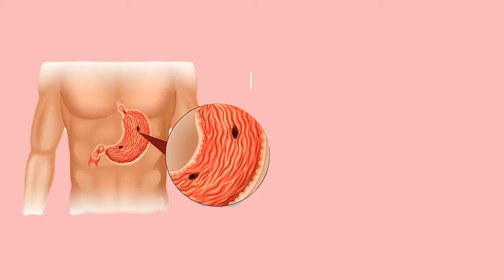Stomach ulcer foods to eat| Food for gastric problem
Welcome to Health and beauty awareness!
In this video we explore the top 10 foods that can help heal stomach ulcers naturally. From soothing properties to anti-inflammatory effects, these foods are packed with nutrients that promote healing and provide relief from ulcer symptoms. Whether you're looking to prevent ulcers or manage existing ones, incorporating these foods into your diet can make a significant difference in your digestive health. Watch now to discover the best dietary choices for nurturing your stomach and promoting healing.
Stomach Ulcer Diet
Healing Foods for Ulcers
Best Foods for Stomach Ulcer Relief
Natural Remedies for Ulcers
Ulcer Healing Diet Plan
Foods to Avoid with Stomach Ulcers
Healing Ulcers Naturally
Ulcer-Friendly Diet Tips
Nutrition for Stomach Ulcer Recovery Managing Ulcers with Diet
Foods that Help Heal Stomach Ulcers
Healthy Eating for Ulcer Relief
Ulcer-Friendly Meal Ideas
Soothing Foods for Stomach Ulcers
Foods That Soothe Ulcer Symptoms
Diet Tips for Ulcer Management
Alleviating Ulcer Pain with Diet
Best Diet for Ulcer Patients
Foods for Healing Peptic Ulcers
 Ulcer Healing Foods to Eat
Foods to Relieve Ulcer Discomfort
Meal Planning for Ulcer Relief
Tips for a Ulcer-Safe Diet
Digestive Health Diet for Ulcer Patients Balancing Diet and Ulcer Treatment
Choosing the Right Foods for Ulcer Healing Preventing Ulcer Flare-Ups with Diet Easy-to-Digest Foods for Ulcer Patients Incorporating Healing Foods into Your Ulcer Diet.